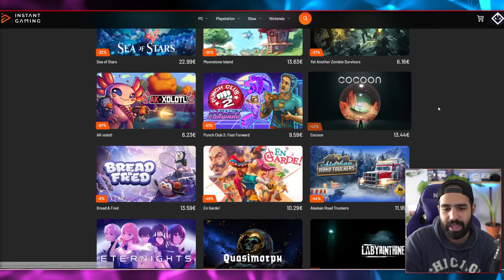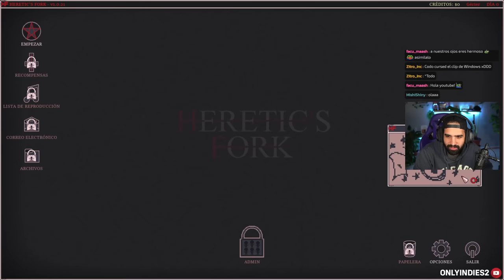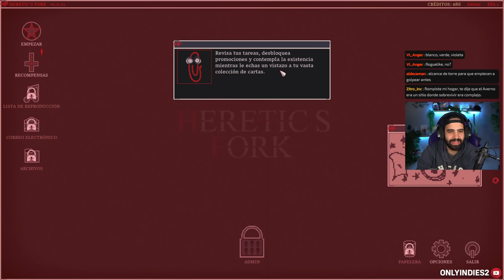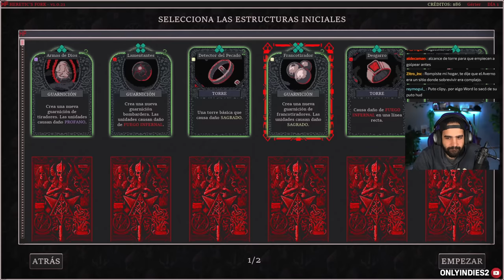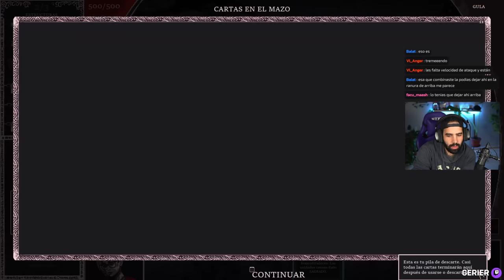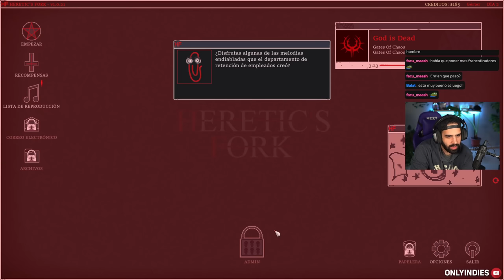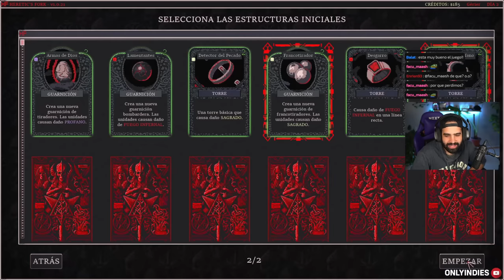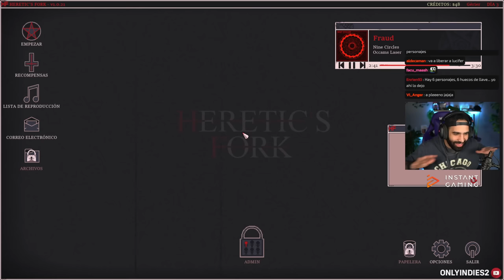HERETIC'S FORK es un TOWER DEFENSE ÚNICO en el INFIERNO de DANTE